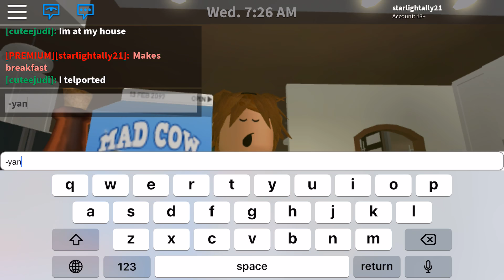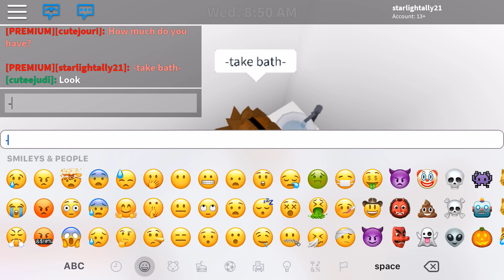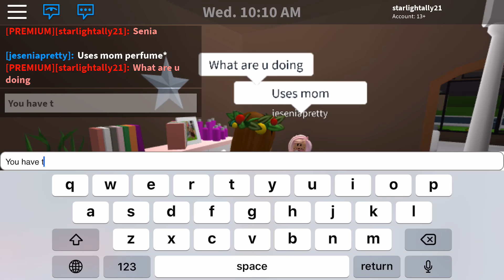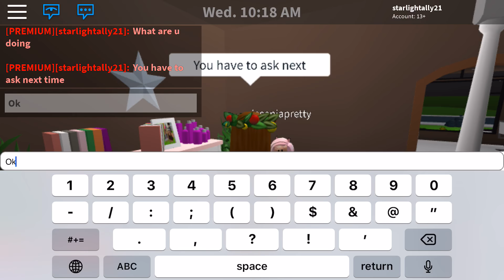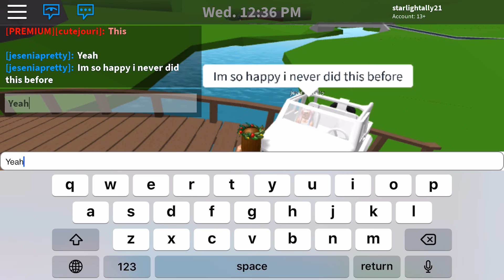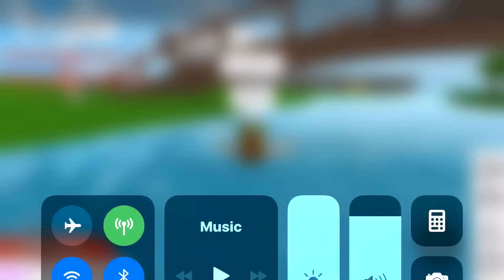A sad roleplay!!!